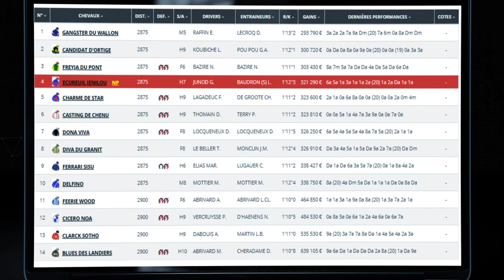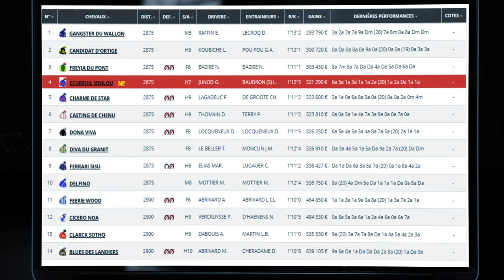Minute Quinté TURF FR : PRIX DE LA MANCHE - Samedi 10 juillet 2021 - Enghien PMU #245708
Pronostics PMU, Arrivées résultats et rapports des courses PMU en France. Concours de pronostics, forum, cotes, partants etc... Tout sur les courses Hippiques en France.
Découvrez grâce à la chaîne TURF FR toutes les infos nécessaire pour parier aux courses PMU.